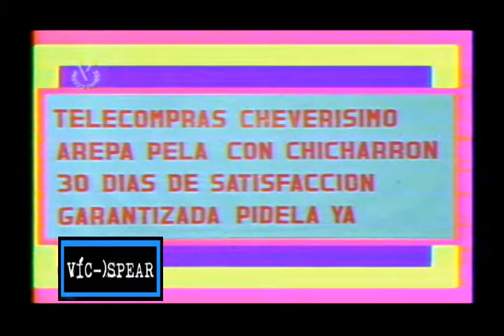Cheverisimo 1 de abril de 2021 parte 2 - Venezuela - Noche de Humor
Las Polipatinetas de Chacao, la Isla de la Fantasia, Yo No Fuí!, Telecompras Cheverisimo, Se Cuaimatizan..!

Humor Venezolano

Con: Umberto Buonocuore, Américo Navarro, Henry Rodríguez, Nelly Pujols, Betty Hass, Wilmer Ramírez, María Elena Heredia, Gabriela Rodríguez, Jorge Tuero, Carlos Robles, Margot Pareja, Gioconda Pérez, Perucho Conde, Mercedes Salaya, Irma Palmieri, Alejandro Corona, Virgilio Galindo, Ramón Hinojosa, Pepe Ruiz, Honorio Torrealba, Rolando Salazar, Luis Rivas , Simón García , Víctor Rentroya, Jessica Arvelo, Emimar Minguet, Luis Rodríguez, Germán Regalado, Lila Pereira, María Auxiliadora Porras, Ponciano Conde, Manuel Bastos, César Sojo, Carolina Tejera, Gloria Gaviria, Gabriela Fleritt,El Moreno Michael, Luis González “Jordi”.